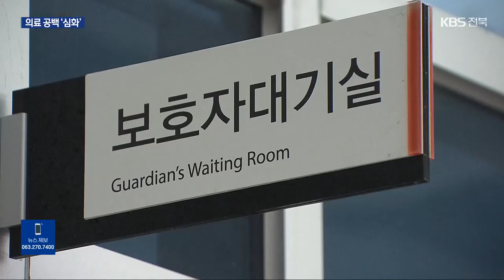“입원 환자 상태도 몰라”…전공의 잇단 사직에 의료 공백 심화 / KBS 2024.02.22.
[앵커]

 의대 정원 확대에 반대하며  진료를 거부하는 전공의가 날로 늘면서 의료 공백이 심각해지고 있습니다.

 환자와 가족들이 불편을 호소하는 가운데, 의사들은 전공의 집단행동을 지지하는  집회를 열었습니다.

 김규희 기자가 보도합니다.

 [리포트]

 ["의대 증원 졸속 확대, 의료 체제 붕괴된다!"]

 전북의사회 소속 의사와 의대생 등 백여 명은  정부의 의대 증원 방침을 규탄했습니다.

 정원을 2천 명 늘리면,  당장 교수와 시설이 부족해 교육 부실화와  의료 질 저하를 초래할 거라며  원점 재검토할 때까지 투쟁을 예고했습니다.

 [송병주/대한의사협회 감사 : "필수 의료 의사의 부족은 의사 수의 절대 부족이 아니라 의사 수의 편중의 문제입니다. 저희는 정부와 대화를 원하고 있습니다."]

 원광대학교 병원 응급실에도 안내문이 붙었습니다.

 전공의 사직이 이어지자,  응급실 진료 연기가 발생하는 겁니다.

 의료 공백을 맞닥뜨린 환자와 가족들은 불안감을 감출 수 없습니다.

 [입원 환자 가족/음성변조 : "걱정되는 거죠. 상세한 정보를 여쭤볼 전공의 분들이 아예 안 계시니까, 그러니까 그러지 못하니까 그냥 간호사께 '어떤가요?' (묻고)…."]

 원광대병원 소속 전공의 126명 모두 사직서를 냈고,  80명이 일터에 나오지 않았습니다.

 전공의 부족으로  지난주보다 수술 건수도 크게 줄어 수술실 가동률은 60에서 70%에 그치고 있습니다.

 전북대병원에서도  전공의 137명이 무단 결근해 수술실 가동률이 30에서 40%에 그치고, 예수병원에서는 전공의 26명이 진료를 거부했습니다.

 정부는 근무지 이탈이 추가 확인된  전공의 8백여 명에게  업무개시명령을 발령하는 등  압박을 이어가고 있습니다.

 [박민수/보건복지부 2차관 : "대형 병원에서의 긴 대기 시간, 상경 진료에 하루를 온전히 보내는 지방의 환자들, 응급실 뺑뺑이…. 우리 의료체계가 더는 의사 증원 없이는 버틸 수 없다는 수많은 증거입니다."]

 전공의 집단행동 장기화 우려에  환자와 가족들 속만 타들어 가고 있습니다.

 KBS 뉴스 김규희입니다.

 촬영기자:정성수/그래픽:최희태